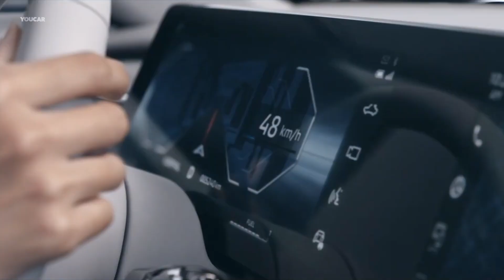Mitsubishi XFC – Next-Gen Compact SUV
The Mitsubishi XFC Concept is a next-generation compact SUV that offers the powerful and imposing design of an SUV, utility such as ease of handling and an ample cargo space, comfort including a class-leading interior space, and safe, secure road handling even on rough surfaces or roads flooded by heavy rains.

"We will launch the new compact SUV sequentially in the ASEAN markets including Vietnam in fiscal year 2023*," said Takao Kato, president and chief executive officer, Mitsubishi Motors. "In the future, we plan to add an electrified variant to the lineup and to also roll it out in regions outside ASEAN. We hope to grow the model from a vehicle for the ASEAN market to a global strategic vehicle, making it a core model like the sales-leading Xpander crossover MPV."

The Mitsubishi XFC Concept is a compact SUV that is not part of the current ASEAN lineup. It complements Mitsubishi Motors' wide range of products tailored to the ASEAN market — the Triton pickup truck and its derivative, the Pajero Sport midsize SUV; the Outlander and Outlander PHEV midsize SUVs; the Xpander and Xpander Cross crossover MPVs; and the Mirage compact hatchback and its variant, the Attrage sedan.

The Mitsubishi XFC Concept is designed for ease of operation, providing good forward visibility, easy perception of the vehicle's dimensions, and smooth handling. The instrument panel features a large display panel integrating a full digital driver display and a center display that can show three separate information such as navigation, road surface conditions, and other information necessary for driving on one screen to provide a safe and comfortable driving environment while also expressing a sense of advanced design. Despite its compact body size, the Mitsubishi XFC Concept is also designed for utility with ample cargo space.

Although it is a compact SUV, the Mitsubishi XFC Concept comes with spacious cabin area. In particular, with its generous legroom in the rear seats, it offers top-level comfort in its class. Moreover, everyone on board can feel safe and reassured, with vehicle stability control in slippery road conditions and high-quality ride comfort.

With plenty of ground clearance and four drive modes — Normal, Wet, Gravel and Mud — the Mitsubishi XFC Concept offers a fun, safe and secure ride in various weather and road conditions. The Wet mode, introduced for the first time in a Mitsubishi vehicle, is designed with use in ASEAN countries in mind, such as enabling safe driving even on roads flooded by sudden showers.

✅ Source: Mitsubishi